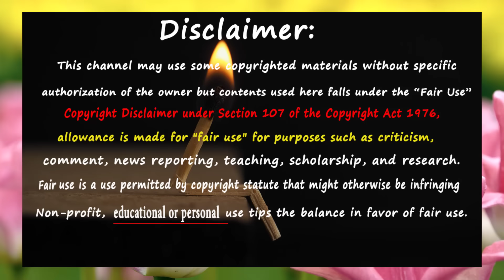মৌমাছির জীবন কাহিনী || The Life Story Of Bees || Biography of the Queen Bee || নিশ্চুপ রহস্য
This video is about the life story of Bees
The Life Story Of The Queen Bee
Bee life cycle
রানী মৌমাছির গল্প
Bee Documentary Bangla
Bee Biography
মৌমাছির জীবন কাহিনী
রানী মৌমাছির জীবনী
Biography of the Queen Bee